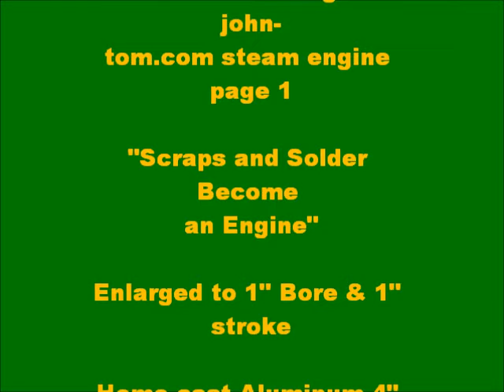Homemade number 1 boiler plate Model Steam engine test running on air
Scraps and Solder become an Engine. Enlarged from plans found on john-tom.com steam engine plans.      Scrap parts and tubing brazed together.

 Here is another quick video of this engine running after I finished painting it:

Small center punch setr
Here is a set of 1-2-3 blocks
link for the book Boat Modeling
Here is a link for a 6" height gage
Dykum layout fluid small jar
Machinist square set
3 inch precision dividers by Starret
Neat little book on making small steam engines
Hard cover color book on building your own steam model engines

Here is a link to the Sherline Lathe like I use to build my engines